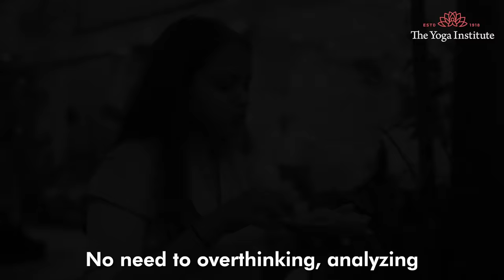How To Improve Brain Power ? | Sharpen Your Mind | Enhance Memory | Brain Exercises | Dr. Hansaji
🌙 Unlock Your Brain's Potential: Bedtime Reflection Technique Discover the power of a simple bedtime routine that enhances your brain power and transforms your life. Explore the bedtime Reflection Technique, a natural and effective way to tap into your subconscious mind, improve mindfulness, and make positive changes. Elevate your nightly routine for a better tomorrow.

🔍 Essence of the Bedtime Reflection Technique:
Setting the Stage: Understand the impact of your nightly routine on your dreams, state of mind during sleep, and waking hours.
Introduction to Reflection: Introduce the concept of bedtime Reflection, likened to pressing the replay button on your day, observing without judgment.

Practicing the Technique: Find a quiet space, sit comfortably, close your eyes, and mentally replay your day in chronological order. Keep it simple, taking 10-20 minutes.

Benefits Unveiled: Explore the amazing benefits of regular Reflection, including improved mindfulness, reduced judgment, recognizing behavior patterns, enhanced memory, stress reduction, increased prefrontal cortex activity, positive emotions, and better sleep quality.
Taking it a Step Further: Elevate the technique by incorporating a bit of writing, jotting down key points or events. Enhance the reflection process, reinforce memory, and create a record of your thoughts.

🚀 Why Try Bedtime Reflection Tonight?
Boost Brain Power: Embrace this natural and simple bedtime routine to invite positive changes into your daily life.
Cultivate a Habit: Encourage viewers to make bedtime Reflection a habit, emphasizing its long-lasting positive impact.

🙏 Conclusion: A little reflection can go a long way in transforming your daily routine and life. Try the bedtime Reflection Technique tonight and witness the positive changes it brings.